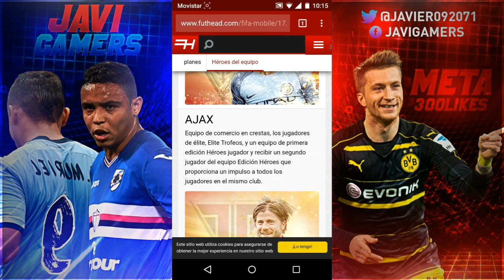!!!TENEMOS NUEVOS JUGADORES HÉROES+PLAN COMPLETO FIFA MOBILE √√√™ JAVIGAMERS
!ABREME!

JUEGOS DE TODA CLASE

JAVIGAMAERS